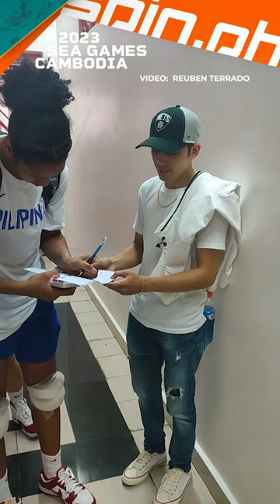Jack Animam and Janine Pontejos accommodate a fan after Gilas win over Vietnam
Viber: Spin_ph